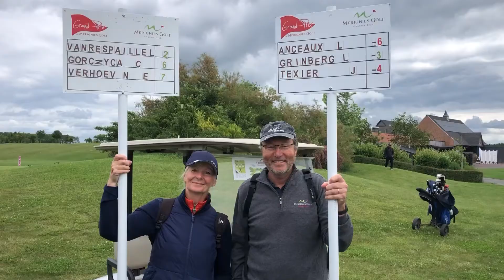20 interviews Grand Prix de Mérignies 2022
Du 4 au 6 juin 2022, Le Grand Prix de Mérignies a offert un spectacle sportif de haut niveau.

3 facteurs en ont fait une compétition hors normes, avec un champ de joueurs exceptionnels :
- La réputation nationale grandissante de la qualité de ce grand prix (terrain et accueil)
- La possibilité d'offrir pour la première fois un "prize money" lors d'un événement amateur
- L'élection de Mérignies Golf "Golf de l'année", au Golf National, et par tous les acteurs du golf français, en mars denier.

Ont remporté cette épreuve :
Louis Anceaux du golf de Villarceaux chez les messieurs
Laura Van Raspaille de Bondues ches les dames
A noter que Céleste Darloy est la seule U14 à passer le cut.

Quelques chiffres : Sur 120 joueurs et joueuses retenues :
- 38 ont un index en dessous de zéro
- index mini : -4
- 18% sont étrangers
- 42% viennent des Hauts-de-France, 18% de région parisienne, 22% d'ailleurs en France
- 10 golfeurs sont licenciés à Mérignies